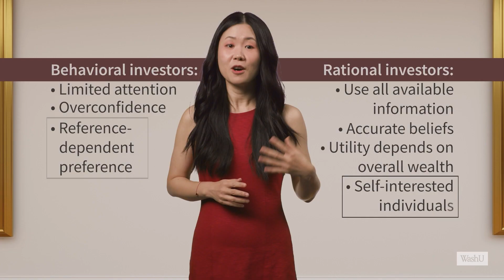A Multidimensional View of Team Effectiveness marketing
All WashU Olin online courses include synchronous and asynchronous content. Watch this example of the kind of asynchronous coursework you do on your own and at your own pace.

Connect with a recruiter to learn more about our online graduate degree programs.